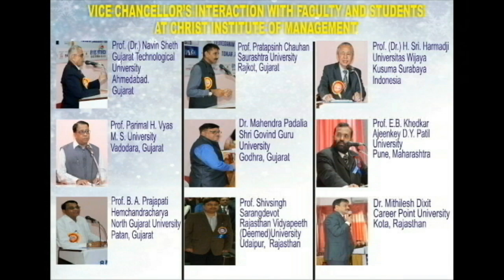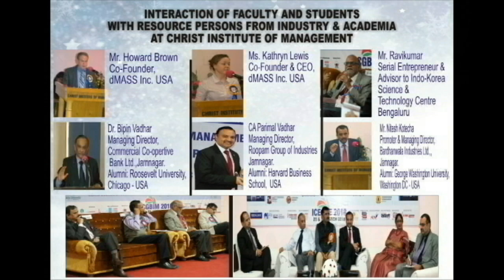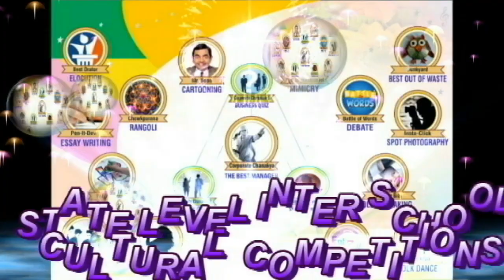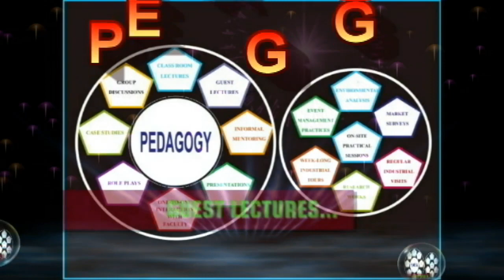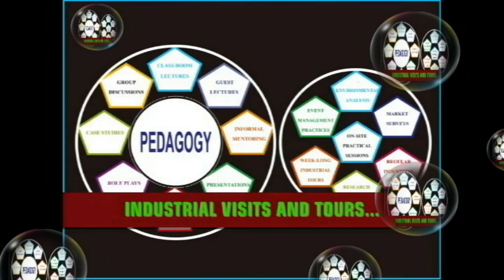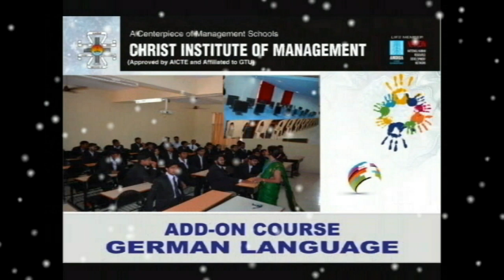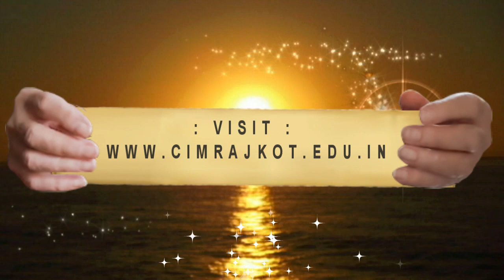CHRIST MBA, CIM RAJKOT, LIFE AT CIM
Life @ Christ Institute of Management, Rajkot..
Celebrating the Joy of Learning..